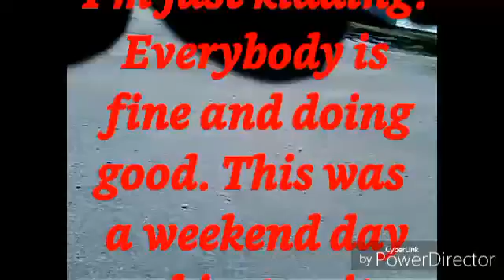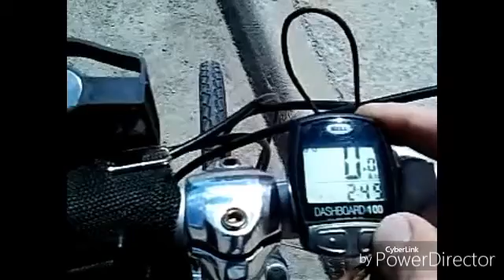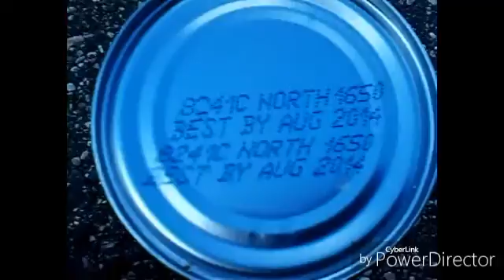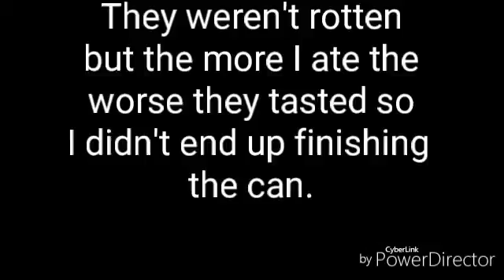Leola South Dakota 8-7-16